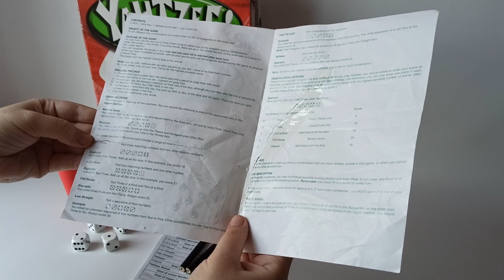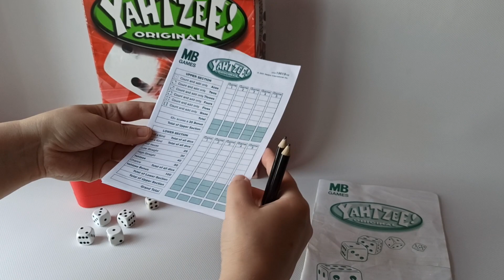Настільна гра "Yahtzee!". Hasbro.